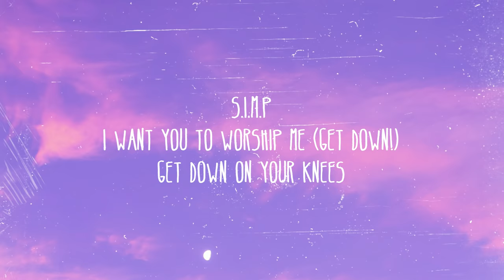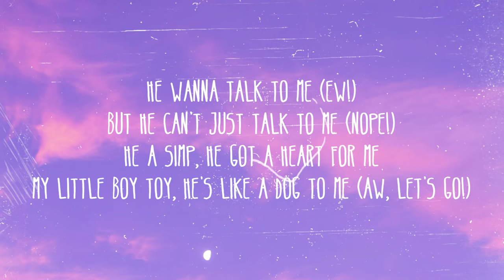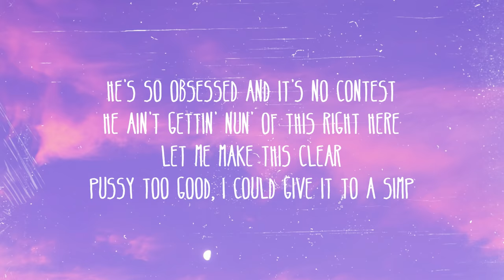Full Tac, Rico Nasty & Lil Mariko - SIMP (Lyrics)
Lyrics:

[Intro: Full Tac]
Oh my God, Lil... Lil Mariko?
Is that you?
Bro, yo, I'm your biggest fan...
Like I would do anything to just go out on a date with you
Or like... just buy things for you
Or just you know... smell your underwear
Anything like that

[Producer tag]
Goin' full tac

[Chorus: Lil Mariko]
S.I.M.P
I want you to worship me
Get down on your knees
You can't even talk to me (Shut up!)
S.I.M.P
I want you to worship me (Get down!)

Did you not hear me?

S.I.M.P
You can't even talk to me
S.I.M.P

[Verse 1: Lil Mariko]
You're so pathetic
I almost feel sorry for you, but I don't
Cause you're not really good for anything
You can be my human ATM, pay pig
Fuck you, incel

[Chorus: Lil Mariko]
S.I.M.P
S.I.M.P
Gеt down on your knees

Lick it...

S.I.M.P
You can't evеn talk to me
S.I.M.P

[Verse 2: Rico Nasty]
He wanna talk to me (Ew!)
But he can't just talk to me (nope!)
He a simp, he got a heart for me
My little boy toy, he's like a dog to me (Aw, let's go!)
Wrapped around my finger
Got him on his knees
He lookin' up to me like, "Can I touch you please?"
I handcuffed his hands to the bed and teased him
Till' he was rock hard and heavy breathin'
Don't get my way then I'll fuckin' leave him! (Oh my god!)
I hate a simp ass bitch!
Limp ass dick
No car havin' ass, low bar havin' ass
Bitch, get the fuck out of my way (Ew!)
He's so obsessed and it's no contest
He ain't gettin' nun' of this right here
Let me make this clear
Pussy too good, I could give it to a simp
Homie crying about a bitch! (Ew!)

[Bridge]
Ew!, ew!, ew!, ew!, ew!, ew!, ew!
(Simp, simp, simp, simp, simp, simp...)
(I want you... to give it to me... haha silly simp...)
Shut the fuck up, bitch!

[Chorus: Lil Mariko]
S.I.M.P